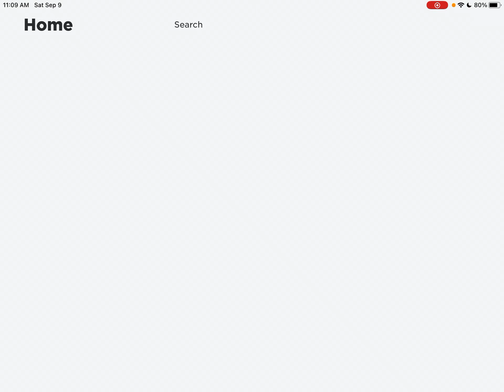Trying to not smile